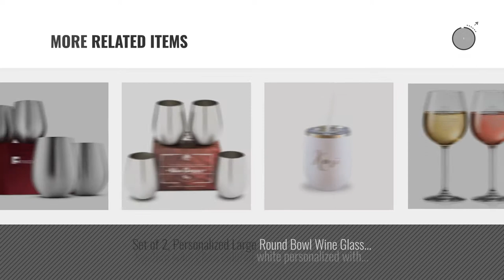Best Wine Glasses Yeti [2018]: Stainless Steel Double Walled Wine Glass With Lid Insulated Tumbler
New! 2019 Black Friday / Cyber Monday Wine Glasses Deals and Updates.

Black Friday / Cyber Monday Stainless Steel Double Walled Wine Glass With Lid Insulated Tumbler wine glass 10oz by Premium Waves

Black Friday / Cyber Monday Stainless Steel Wine Glasses - Set of 4 Large & Elegant 18 Oz. Premium Grade 18/8 by FINEDINE

Black Friday / Cyber Monday Set of 2 Kenley Stemless Stainless Steel Wine Glasses with Lid - 16 Oz Outdoor by Kenley

Black Friday / Cyber Monday Custom wine glass colored seafoam personalized with engraved name by Kapp studio

Black Friday / Cyber Monday DRYNK ON: 10 OZ Stainless Steel Double Wall Insulated Wine Glass With Sliding by Drynk On

Black Friday / Cyber Monday Painted Stainless Steel Wine Glass- compare to True North Yeti Rtic (Candy Apple Red) by True North

Black Friday / Cyber Monday Set of 2, Personalized Large Round Bowl Wine Glass 20 oz., Custom Wine Ceremony Gift, by Sugar Yeti